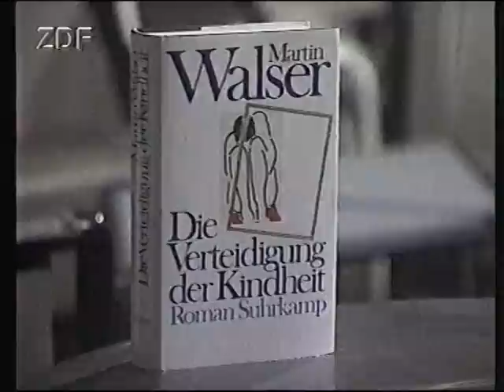Das literarische Quartett 1991 - Marcel Reich-Ranicki vs. Martin Walser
DIe klassische Besetzung R-R, Löffler, Karasek plus Gast von Matt tauschen sich "sehr lebhaft" über Martin Walsers Roman "Die Verteidigung der Kindheit" aus.